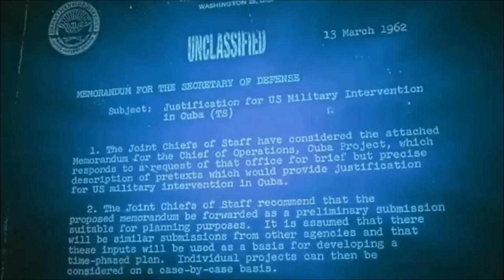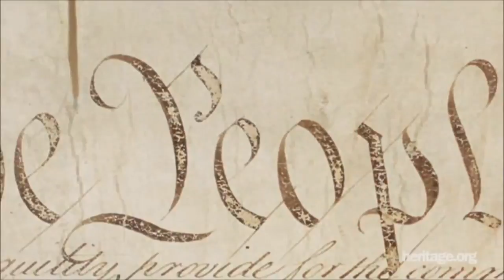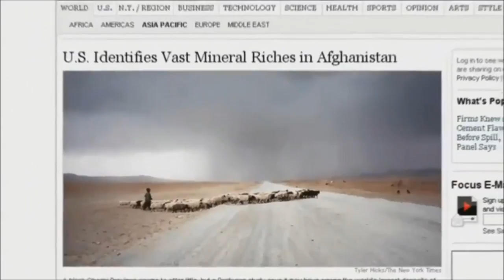Anonymous - The Reality of America (v2.0)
The time has come. Be the change you want to see in this world. Please help share the message. ALL INFORMATION REGARDING THIS VIDEO IS CONTAINED IN THE DESCRIPTION BELOW.

Operation Northwoods?

People Speaking: (In Order)